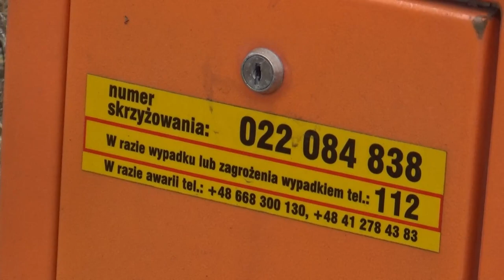PRZEJAZD KOLEJOWY | Radom, ul. Wierzbicka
Cześć!
Dzisiaj prezentuję zmodernizowany w 2020 roku przejazd kolejowy w Radomiu na ul. Wierzbickiej. Przed modernizacją był to przedostatni ''unikat'' połknięty przez Kombuda w okolicach Radomia. Został tylko przejazd kolejowy w Trablicach na ul. Wierzbickiej wyposażony w automatykę ZWUS i napędy rogatkowe JEGD-50 regenerowane, z którego film pojawi się w piątek :D
Przed modernizacją stało tu SSP kat. C wyposażone w 2 sygnalizatory SD-K2  starszej generacji oraz dzwon KLD-4103 z głośnym i świetnie brzmiącym EDG-2004/2005. Niestety w związku z modernizacją linii kolejowej nr. 22, urządzenia Kombudu stanęły na wszystkich przejazdach kolejowych na tej linii.

Jeszcze wspomnę - przejazd kolejowy zaprezentowany na filmie nagrywałem w dwóch osobnych datach, dwoma osobnymi sprzętami. Możecie ocenić, który efekt bardziej wam się podoba.

Rok budowy: 2020
Linie kolejowe: 22
Ilość torów: 1
Najbliższa stacja kolejowa: Radom Potkanów (2,2km, na LK22), Radom Południowy (2,2km, na LK8)
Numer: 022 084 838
Kategoria: B
Monitoring: Tak
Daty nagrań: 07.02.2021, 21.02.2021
Sygnalizatory: SD-K2
Źródło światła: LED
Soczewki: 300mm
Ilość: 2
Napędy rogatkowe: RHR-95
Drągi: DES
Ilość: 2
Sygnał akustyczny: Głośnik EHL-S10
Ilość: 1